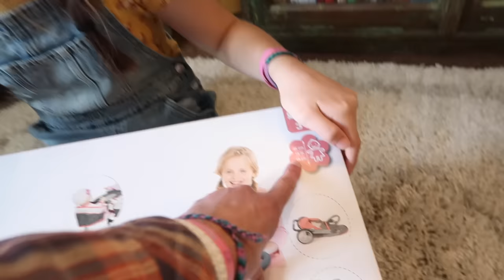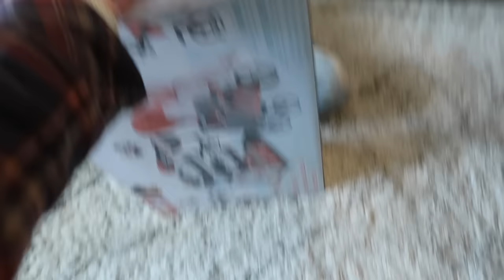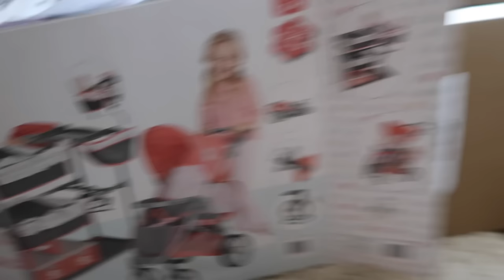Reborn Baby Doll Nursery Playset for Twin Reborns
We bought a Twin Doll Playset for Madison's Reborn Twins. This reborn baby doll nursery set comes with a double bunk bed style crib that holds two baby dolls, it also have 2 feeding chairs or reborn high chairs, and a double stroller for the reborn twins. We compared this to the Joovy Toy Caboose Reborn Baby Doll Stroller but this the Joovy stroller is much better, but this set is pretty cute because it has the beds for the reborns. We picked this set up at Costco and it's recommended for ages 3 and up. Madison put her twin dolls from Ashton Drake in this set and they fit in the stroller perfectly. She also put reborn baby Olivia, who is Twin A by Bonnie Brown in this stroller and she fit inside the stroller very well. So it's good for all different sized reborns. The twin crib set has room to sleep 2 reborn babies and it also have high chairs to feed two dolls at once. There are storage bins on the bottom to store your reborn clothes or bottles and binkies in, and it even has a place to hang some doll clothes up. Imagine all the fun you can have doing reborn night routines and reborn morning routines with this playset.